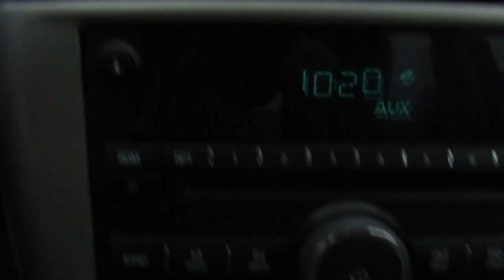Grocery Haul and What I eat in a Day | Vlog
hello friends! welcome back to another vlog! today we're going grocery shopping, baking a pie and showing you what i ate this day! hope you enjoy :)